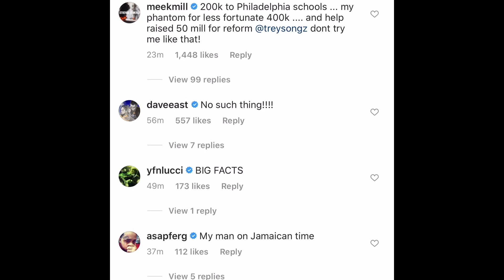Meek Mill Responds To Trey Songz Calling Him Out About Donating “$400k ..DON’T TRY ME LIKE..